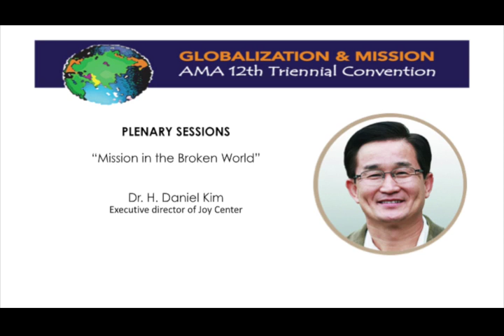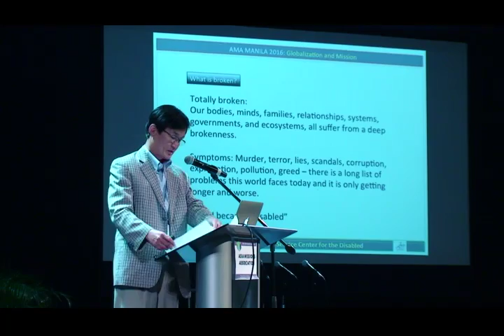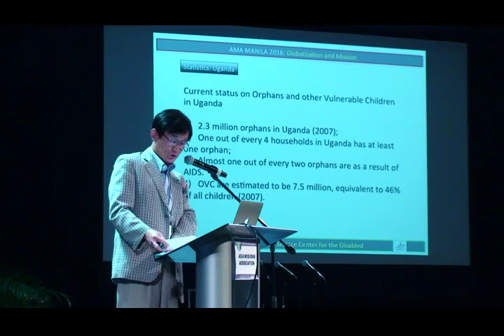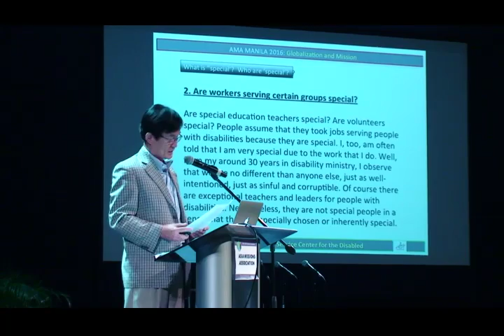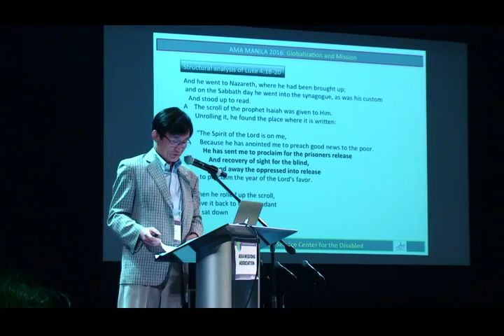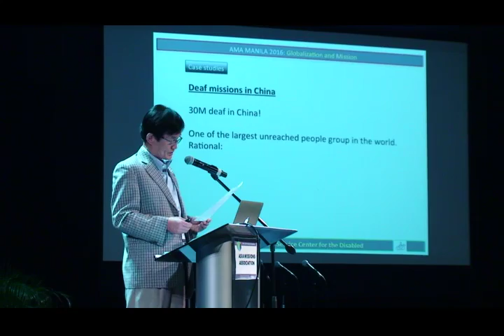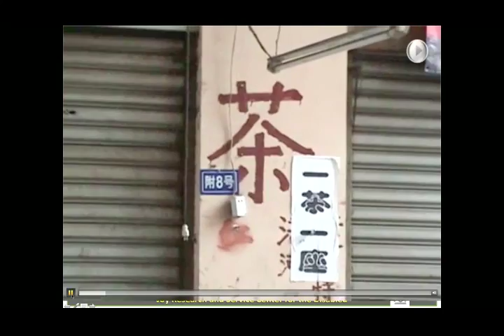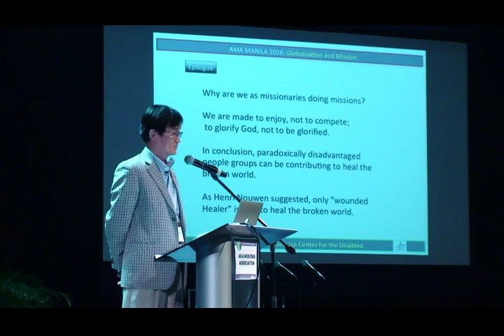160421 1 3 Mission in the Broken World